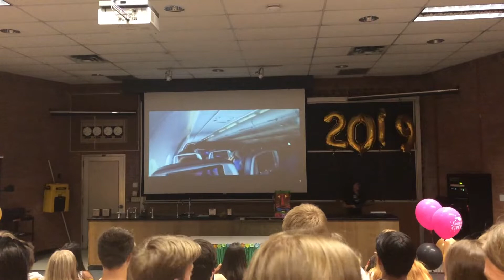3 dagers vlogg/ Long Beach: dag 21, 22 og 23